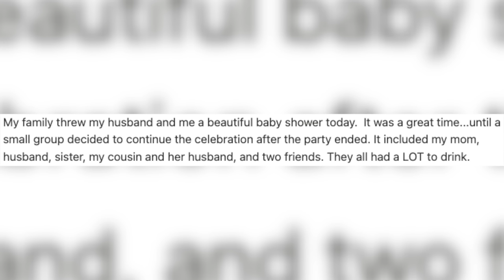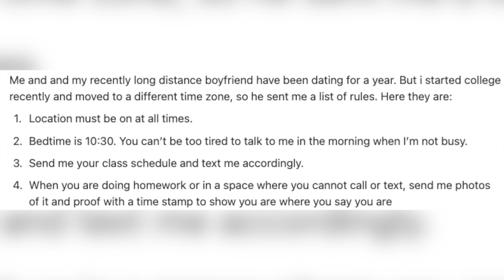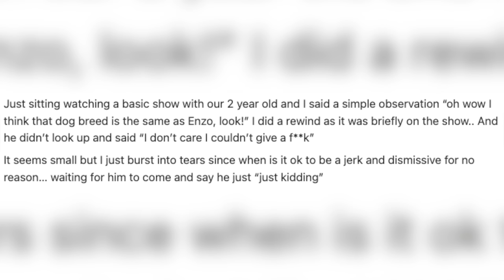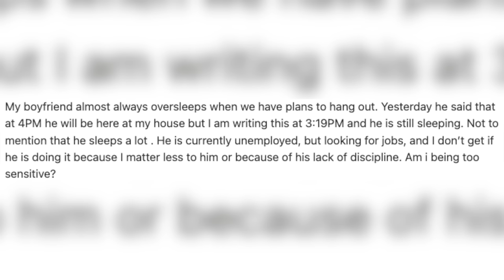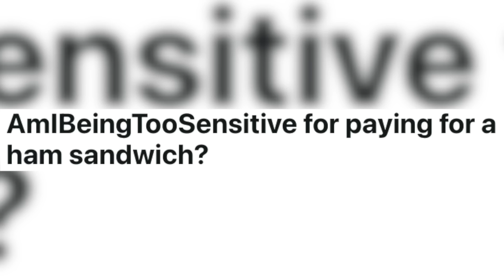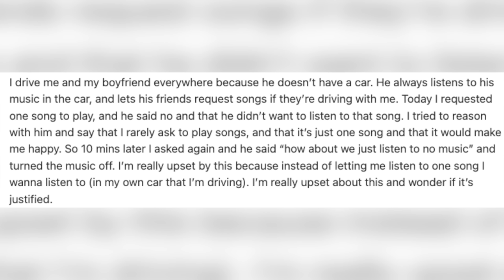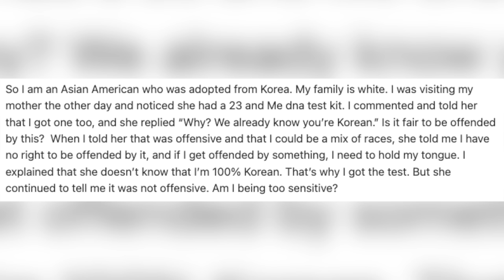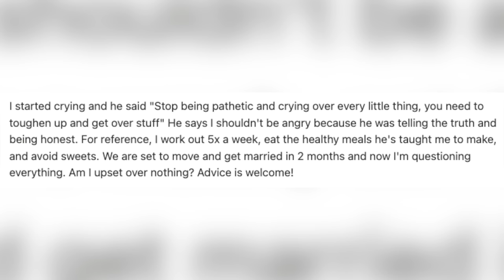Am I Being Too Sensitive?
Try Rocket Money for free

We've taken to reddit again, because let's be honest, people on there are shameless and will share anything! This time we're diving into a thread called Am I Being Too Sensitive? Joe took the time to thoughtfully read about these stranger's scenarios and determine whether or not they have a case for being offended or if they are in fact being too sensitive. Hopefully they are not offended by his feedback!